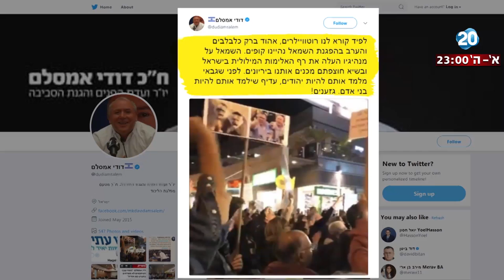היום הזה - טור הלילה - אותו המקום, אותה הגזענות